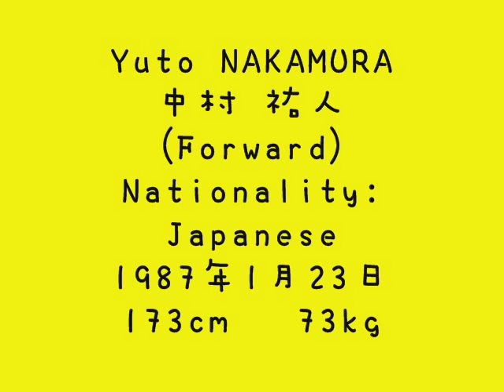中村祐人 Yuto NAKAMURA @ TSW Pegasus (season: 2008/09)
Name: Yuto NAKAMURA (中村祐人)
Nationality: Japanese
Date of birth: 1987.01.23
Height: 173cm    Weight: 73kg
Club: Urawa Red Diamonds Youth Team, Japan (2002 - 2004)
Aoyama Gakuin University, Japan (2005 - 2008)
TSW Pegasus, Hong Kong (2009)
Portimonense SC, Portugal (2009 - /)